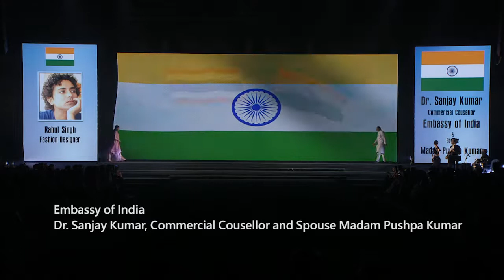Embassy of India Dr. Sanjay Kumar, Commercial Cousellor and Spouse Madam Pushpa Kumar